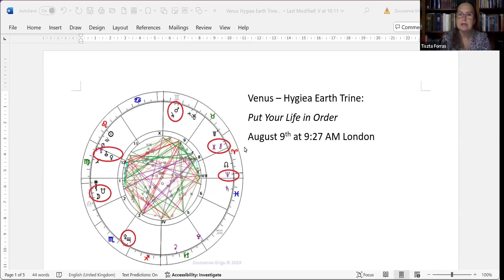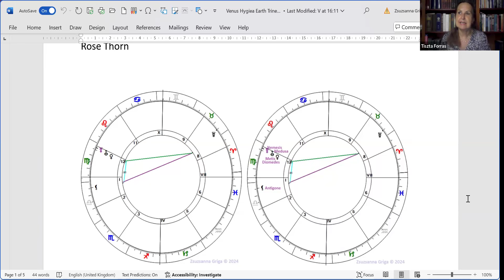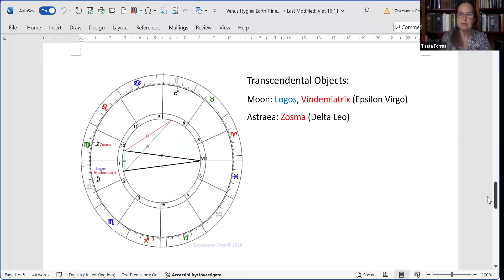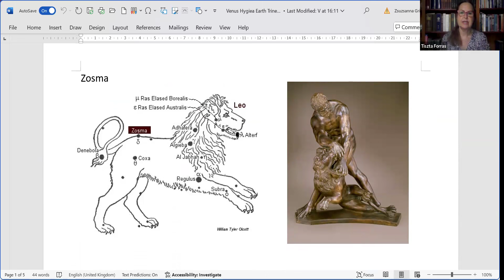Venus – Hygiea Earth Trine: Put your Life in Order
Hygiea is the asteroid of health, personal hygiene, and creating sacred spaces, while Venus rules love, money, harmony, and well-being. Their earth trine, which is in effect only for 2-3 days, provides the potential to put your things in order – both inside and outside.